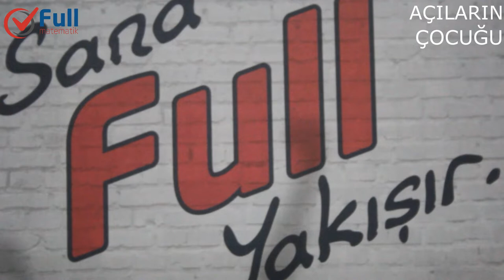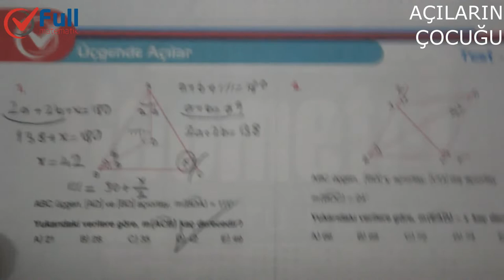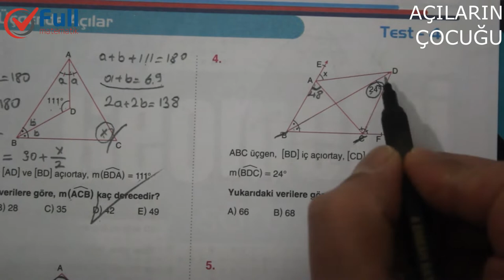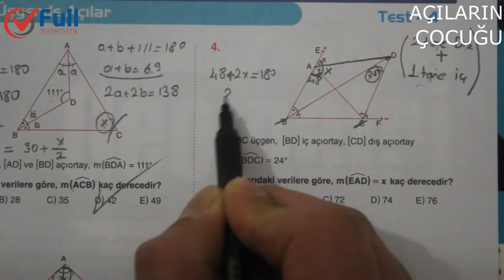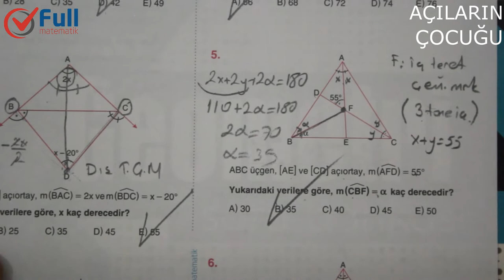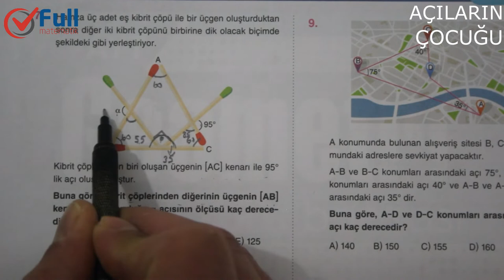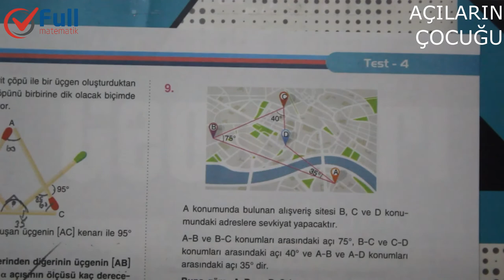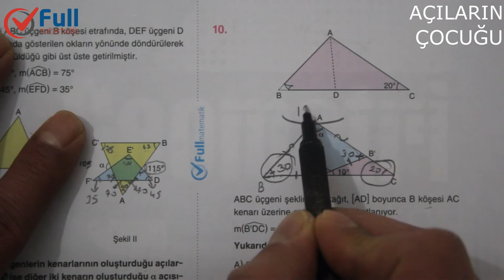ÜÇGENDE AÇILAR TEST 4 FULL MATEMATİK YAYINLARI 2020. HER ŞEY TEK BİR SORUYU ÖĞRENMEKLE BAŞLAR...